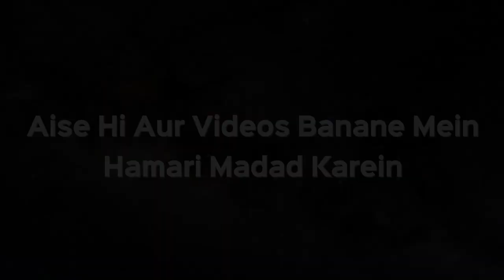Ladki Ne Court Marriage Ki Aur Ab Uska Shohar Use Maarta Hai Toh Wo Ladki Kya Kare? | Kifayatullah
Ladki Ne Court Marriage Ki Aur Ab Uska Shohar Use Maarta Hai Toh Wo Ladki Kya Kare? | Shaikh Kifayatullah Sanabili | iPlus TV